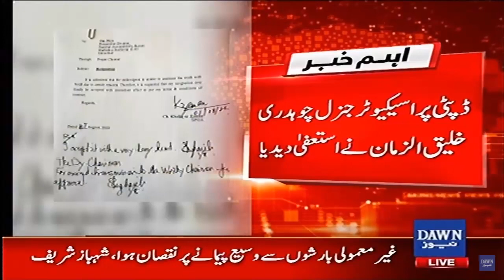Breaking News | Deputy Prosecutor Chaudhry Khaliq Uz Zaman Nay Istifa De Diya | Dawn News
ڈپٹی پراسیکیوٹر نے استعفیٰ دے دیا